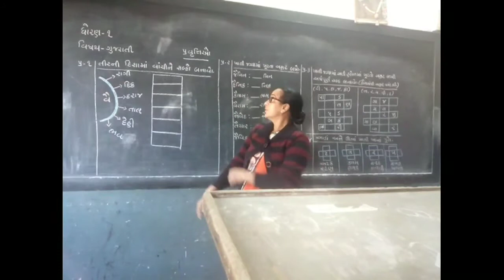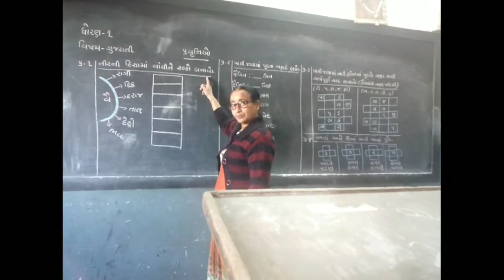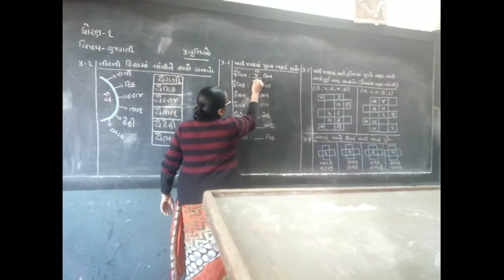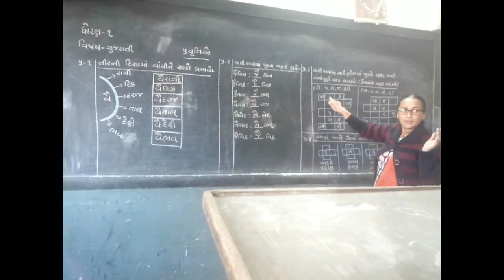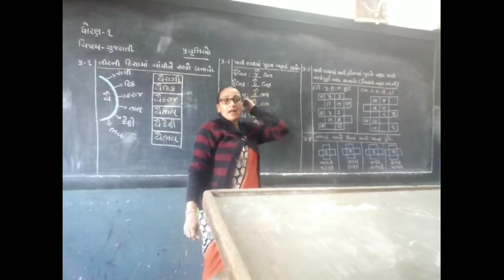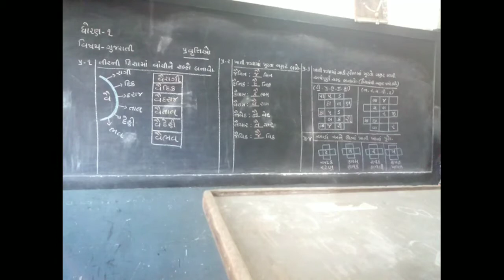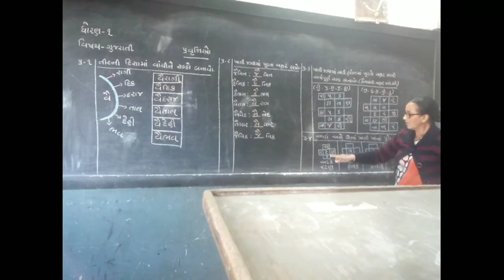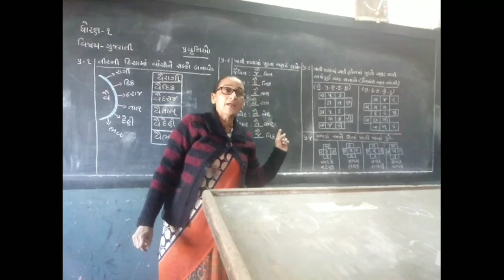STD-1 Gujarati પ્રવૃત્તિઓ SEM-2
ધોરણ-૧ ગુજરાતી (પ્રવૃત્તિઓ) સેમ-૨